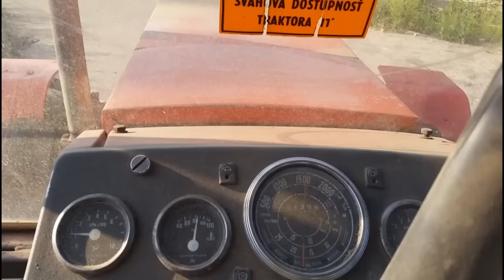Obornik & Orka John Deere 6630 , Zetor 12245 , Proxima 7441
Z góry wybaczcie za drobne trzęsienia na filmie.
☆ Wystąpili:
• John Deere 6630 & BrOchard
• Zetor Proxima 8441
• Zetor 12245 & Kverneland
☆ Wyposażenie
- Telefon Samsung (SM-G900F)
☆Obróbka : Free Make Video Converter Gold Edition